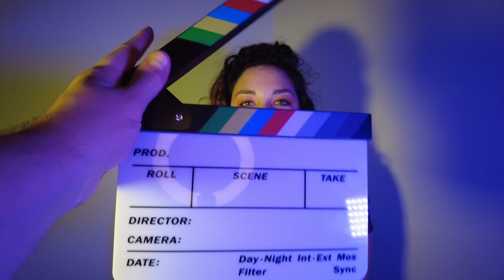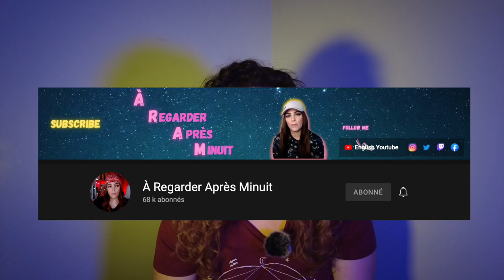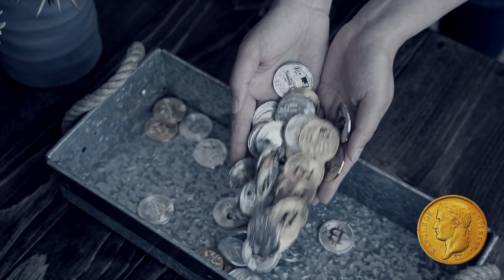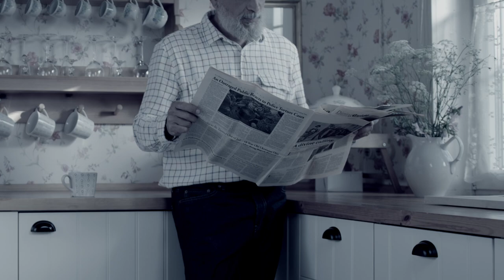Ou se trouve Patrick Isoird..? Une histoire de jalousie ? Partie 1/2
Hello ! J'espère que vous allez bien ! Cela fait un petit moment.

Nous allons parler d'une affaire qui m'a demandé beaucoup de recherches. Elle sera donc séparée en deux parties pour que vous puissiez avoir le plus d'informations possible. La seconde partie sera disponible la semaine prochaine.

L'affaire de la grotte de Sète se déroule sur plusieurs années. Nous commencerons par parler de la famille Chesne qui va être bouleversée par la disparition prématurée de la mère, Nadège. Mais je vous laisse découvrir leur histoire dans la vidéo.